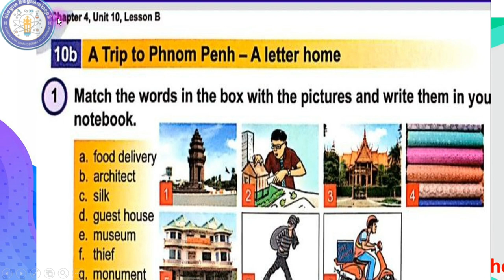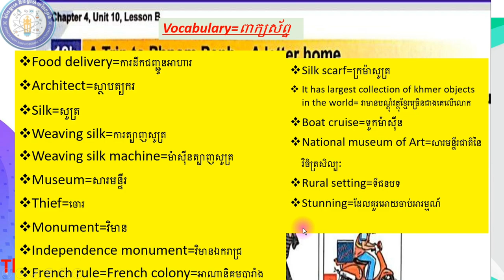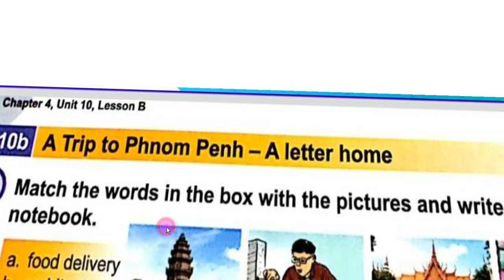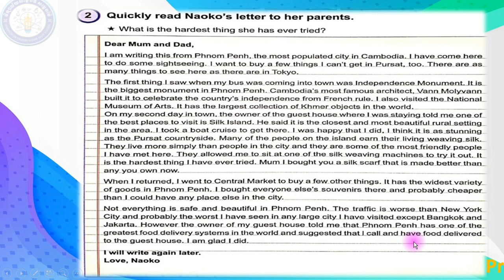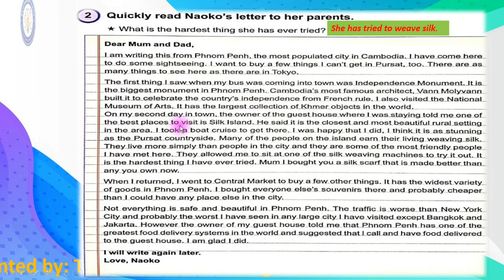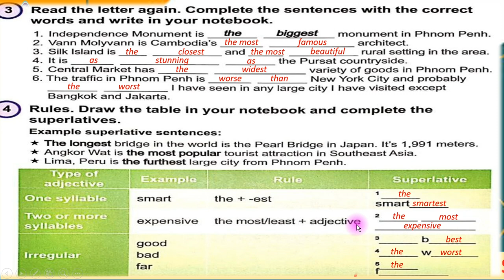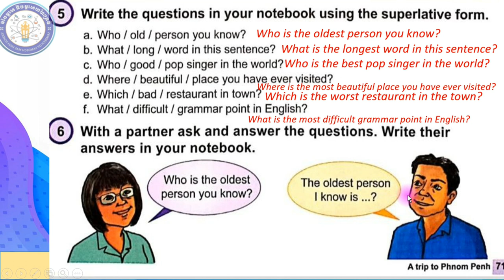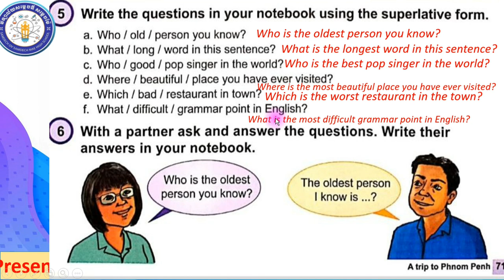Unit10 Lesson B#Englishgrade9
I really try to do it because of my little soul keep disturbing me alot😁😁😁
At lease I can finish this video.🌻💖